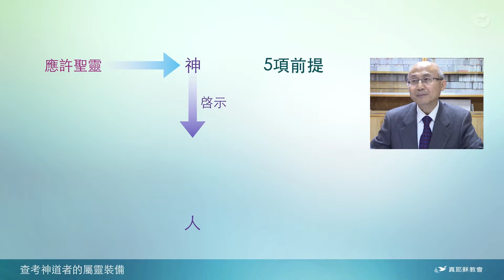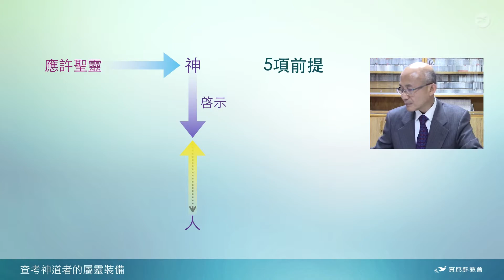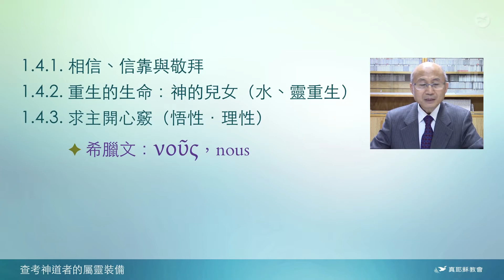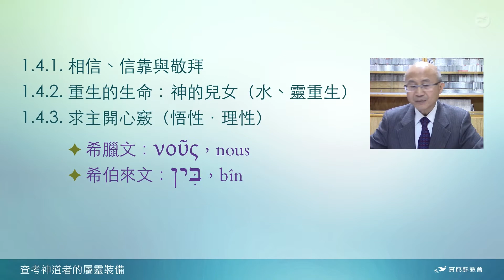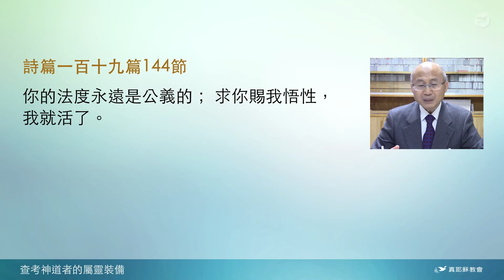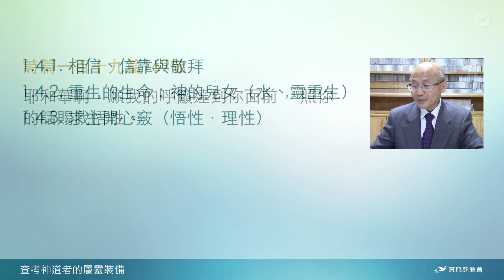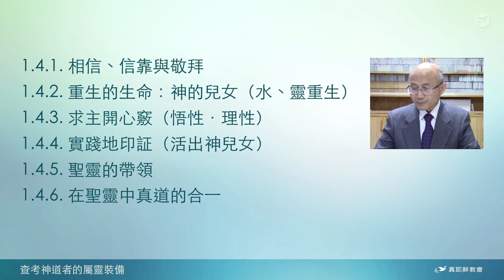系统神学 柯恒雄4查考神道者的属灵装备